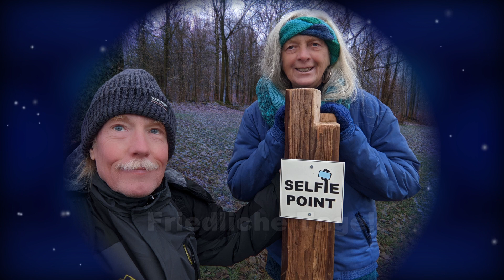Friedliche Tage im Advent